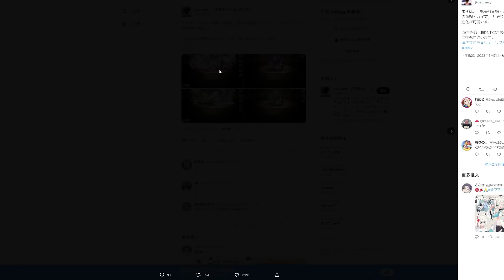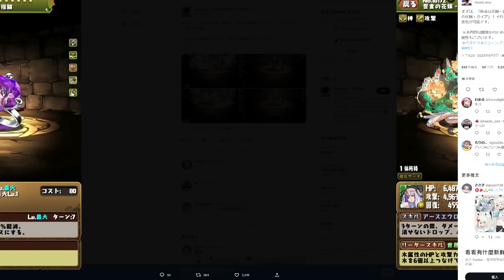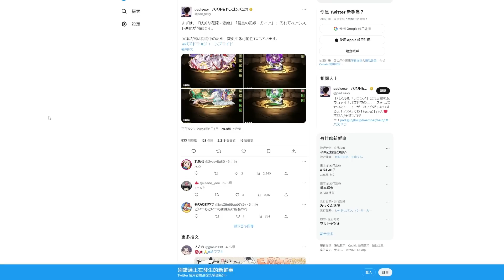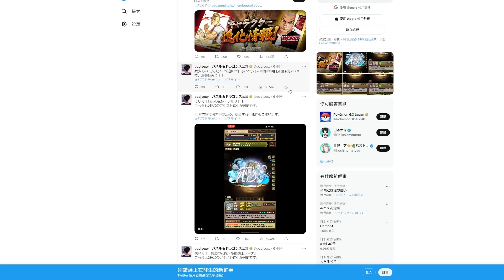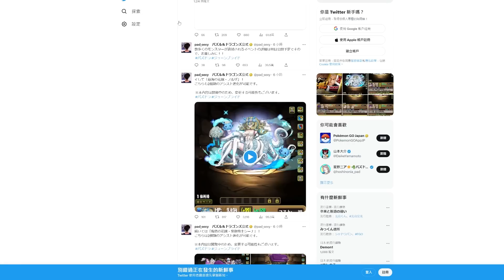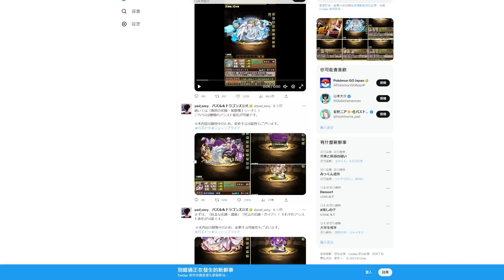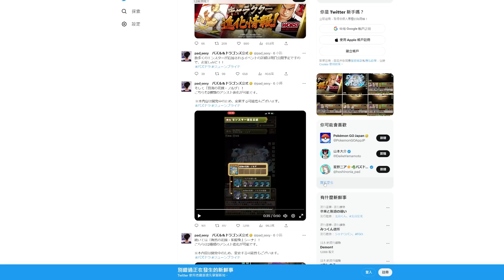【PAD】花嫁：★９新限定海魔女！濃姬等4位新花嫁評價｜RakuRaku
今次想要天啟 :(
0:00 新角色
9:45 總評